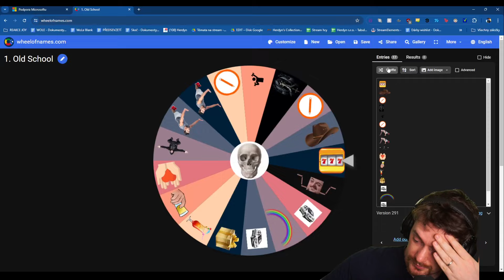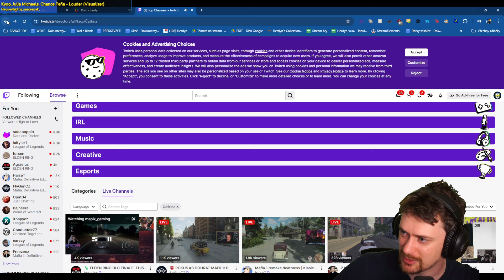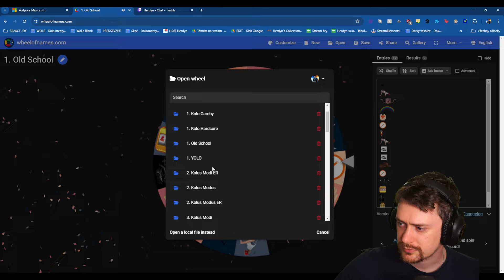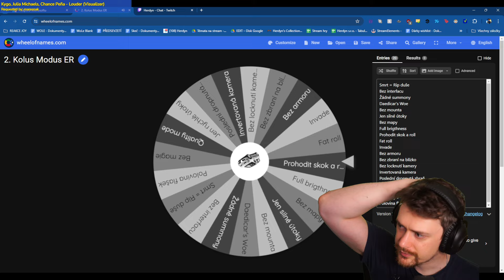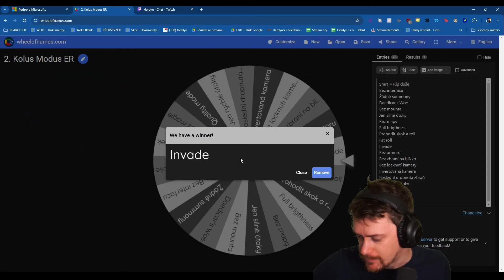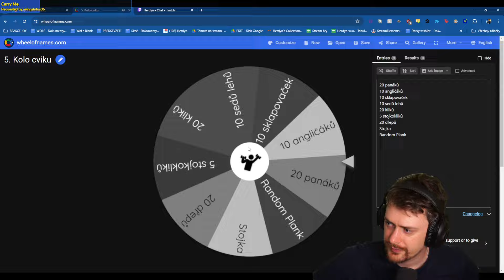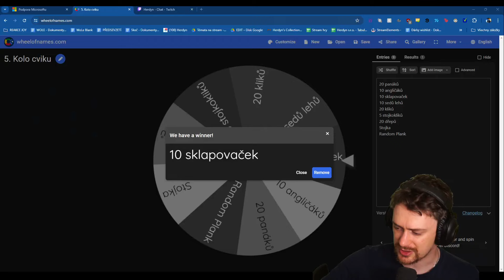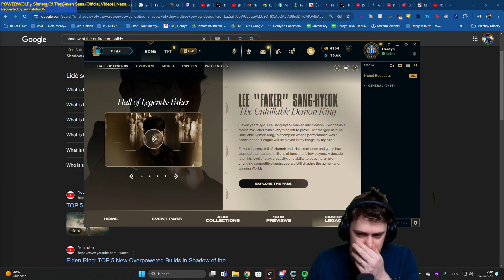Elden Ring: Shadow of the Erdtree Edition | 24.06.2024